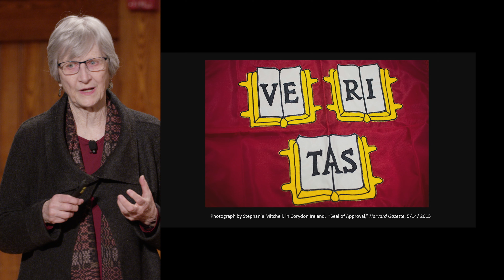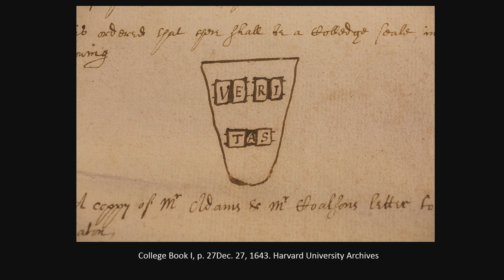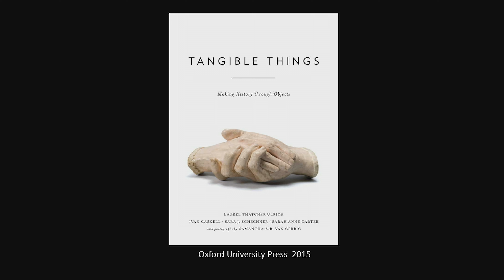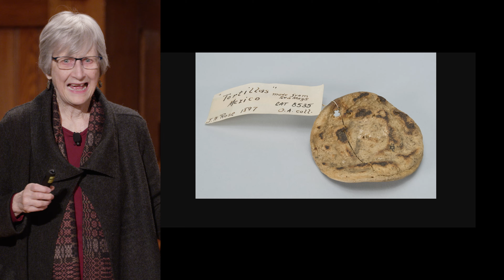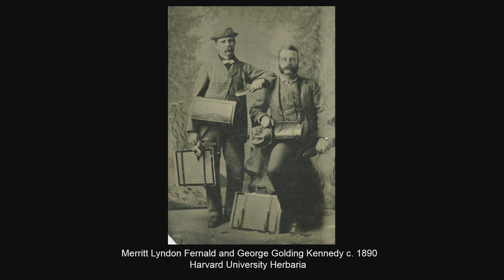Visitas Thinks Big 2017 - Harvard University - Laurel Thatcher Ulrich